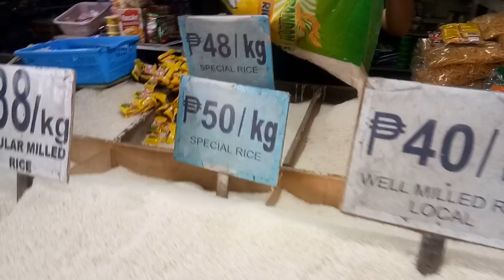February 18, 2023